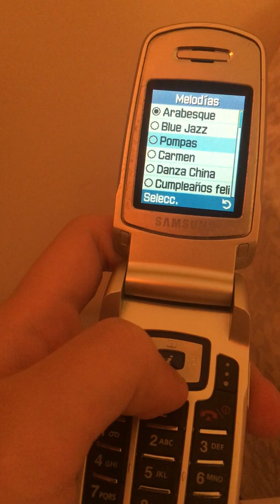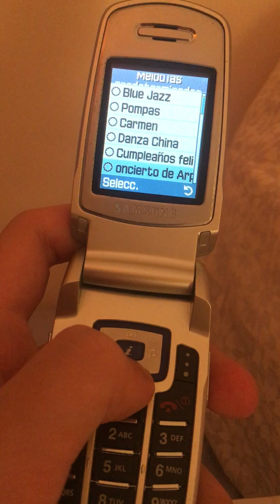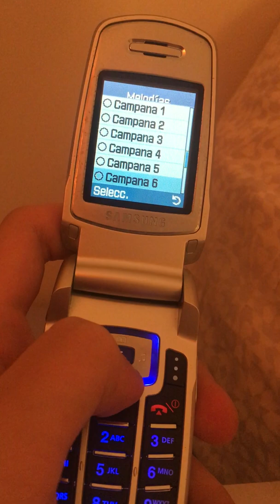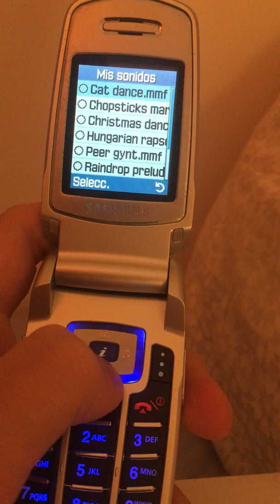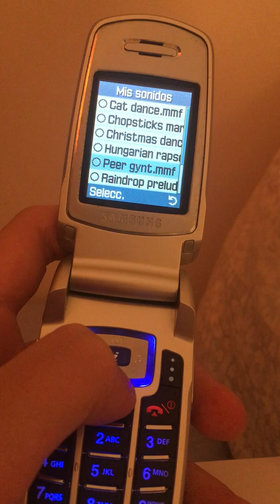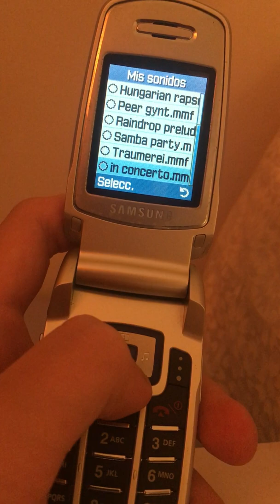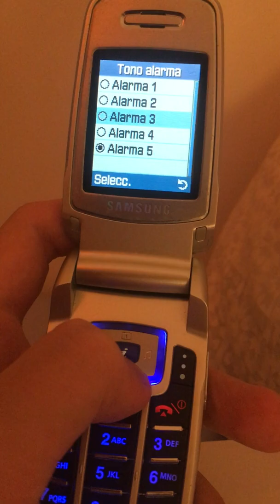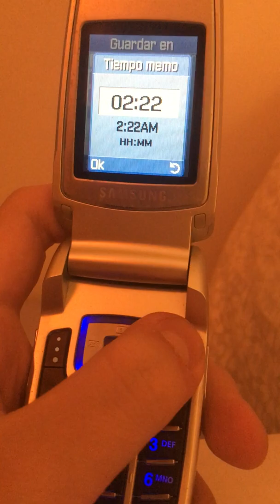Samsung E700 ringtones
Preloaded ringtones on a Samsung SGH-E700 from Orange Wireless